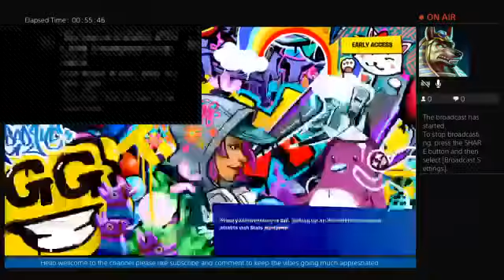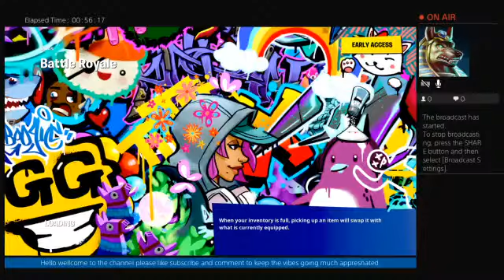Fortnite with sleightmustang duos